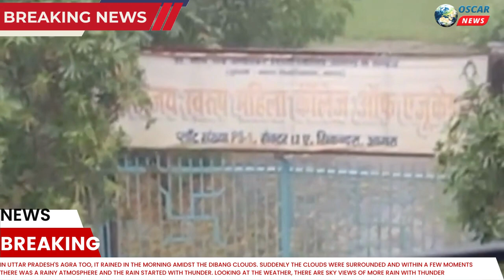Uttar Pradesh's Agra also witnessed rain in the morning amid dibang clouds.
𝗟𝗮𝘁𝗲𝘀𝘁 𝗡𝗲𝘄𝘀: ઉત્તરપ્રદેશના આગ્રામાં પણ ડીબાંગ વાદળો વચ્ચે સવારમાં વરસાદ ખાબક્યો.
       તા.૧૯-૩-૨૩ ના રોજ સવારે ૮:૦૦ વાગ્યે અચાનક વાદળો ઘેરાયા અને થોડી ક્ષણોમાં વરસાદી માહોલ સર્જાયો અને ગાજવીજ સાથે વરસાદી ઝાપટાં શરૂ થતાં સન્નાટો છવાઈ ગયો હતો.
        વાતાવરણ જોતા ગાજવીજ સાથે વધુ વરસાદ વરસે તેવા આકાશી દ્શ્યો દેખાય રહ્યા છે.
રીપોટૅર : રજનીકાંત રાજ્યગુરૂ લાઠી